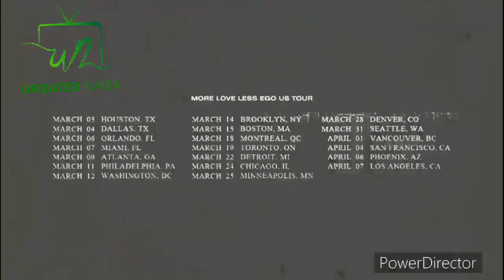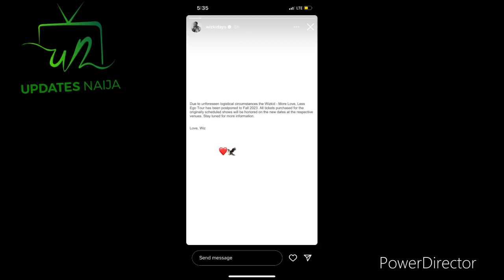Wizkid Shocks The World As He Postpones His “More Love Less Ego” Tour In USA